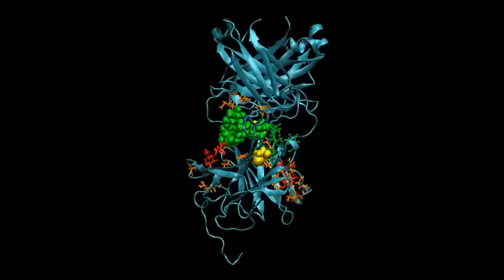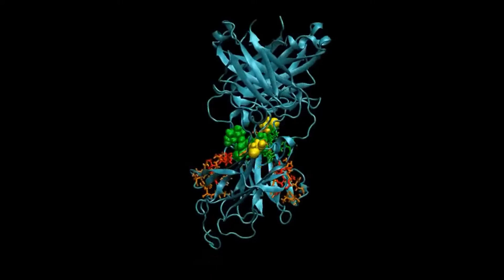Developing the IVIG biomimetic, Hexa-Fc, for drug and vaccine applications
Developing the IVIG biomimetic, Hexa-Fc, for drug and vaccine applications. Daniel M. Czajkowsky et al (2015), Scientific Reports

The remarkable clinical success of Fc-fusion proteins has driven intense investigation for even more potent replacements. Using quality-by-design (QbD) approaches, we generated hexameric-Fc (hexa-Fc), a ~20 nm oligomeric Fc-based scaffold that we here show binds low-affinity inhibitory receptors (FcRL5, FcγRIIb, and DC-SIGN) with high avidity and specificity, whilst eliminating significant clinical limitations of monomeric Fc-fusions for vaccine and/or cancer therapies, in particular their poor ability to activate complement. Mass spectroscopy of hexa-Fc reveals high-mannose, low-sialic acid content, suggesting that interactions with these receptors are influenced by the mannose-containing Fc. Molecular dynamics (MD) simulations provides insight into the mechanisms of hexa-Fc interaction with these receptors and reveals an unexpected orientation of high-mannose glycans on the human Fc that provides greater accessibility to potential binding partners. Finally, we show that this biosynthetic nanoparticle can be engineered to enhance interactions with the human neonatal Fc receptor (FcRn) without loss of the oligomeric structure, a crucial modification for these molecules in therapy and/or vaccine strategies where a long plasma half-life is critical.